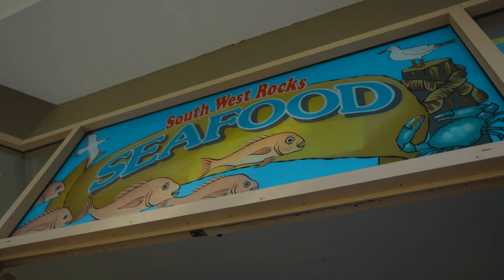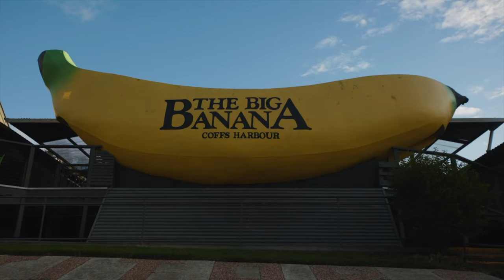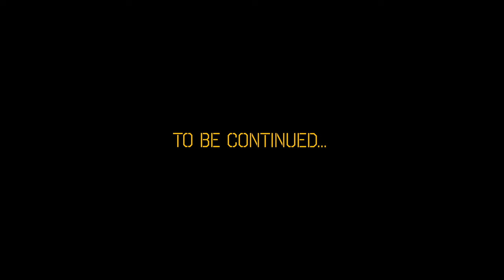ULTIMATE Melbourne to Gold Coast Road Trip Adventure: Explore Australia's East Coast! (Part 1/3)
Join us on the first leg of our Three-Part Road Trip Adventure!

On this Episode, we make our way up to the Gold Coast... Waking up to the beautiful sounds of waves crashing, eating incredible meals on the beach, and all while having a laugh on every step of the way!

 / paylosadventures